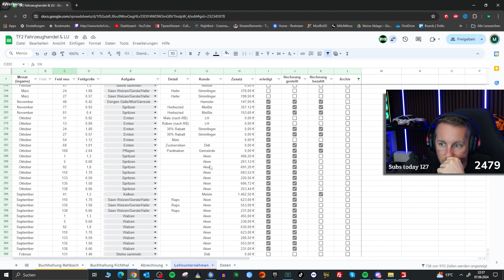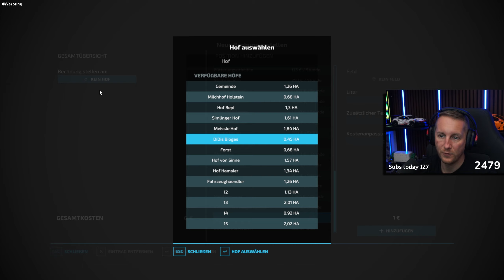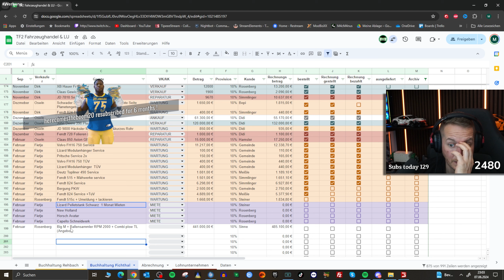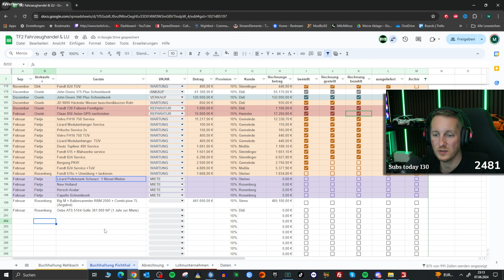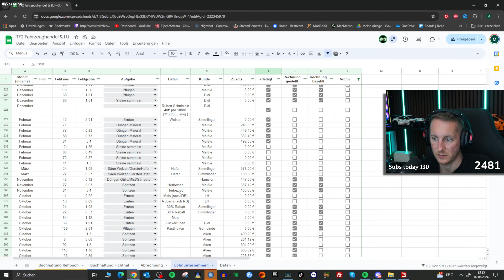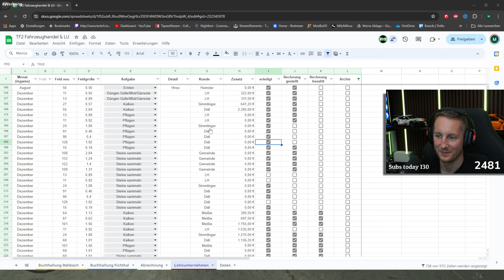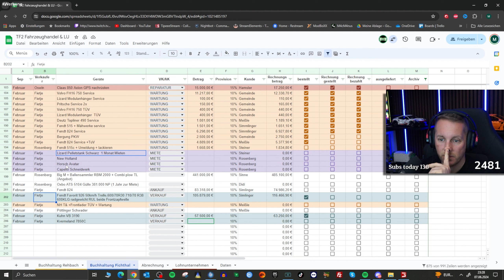LS22 - OXBO ist Irre! 8000 Euro für ein BETRIEBSSTUNDE | True Farming #450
▶️In dieser Folge True Farming 2 fragt die Biogasanlage nach einem Oxbo Gülleausbringer! Allerdings soll dieser 8000 Euro pro Betriebsstunde kosten. Das ist wirklich verrückt. ▶️Alle True Farming 2 Side Storys Folgen

WEITERE YT KANÄLE

LS22 MIT DEM CREATOR CODE "M4cM4nus"

Hier findest du alle Versionen, DLC und Season Pass zum LS22. Wenn du mit meinem Creator Code "M4cM4nus" direkt über Giants kaufst unterstützt nicht nur mich, sondern auch den Entwickler!

SEASON PASS
✅LS22 Season Pass Year 2 * (beinhaltet alle DLC Jahr 2)
✅LS22 Season Pass Year 1 * (beinhaltet alle DLC Jahr 1)

SUPPORT DEINEN CREATOR

Du möchtest mich darüber hinaus noch unterstützen dann